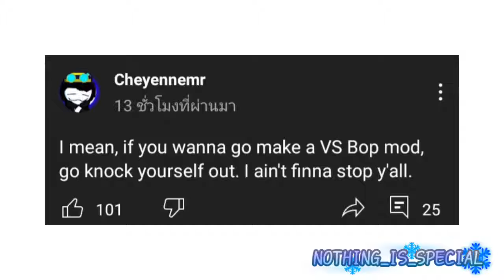B O P S P R I T E S